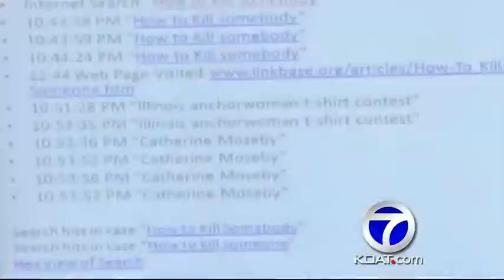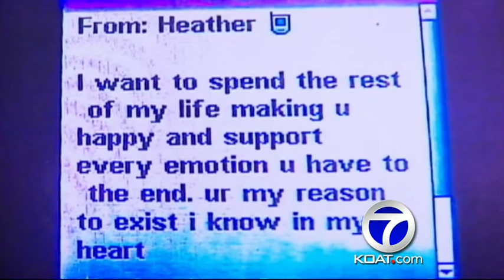Chavez Trial Day 14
TODAY WE LEARNED SOMEONE IN THE CHAVEZ HOUSEHOLD, SEARCHED THE INTERNET FOR "HOW TO KILL SOMEBODY"